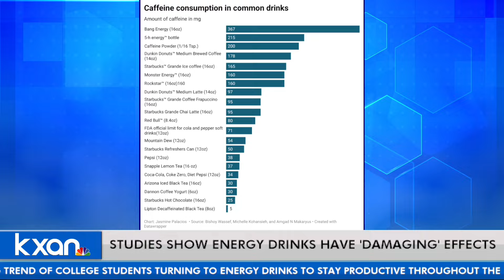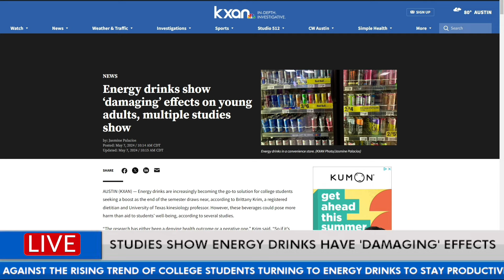Studies show energy drinks have 'damaging' effects on young people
Studies show energy drink usage by young people, like college students, have "damaging" effects on them. Will DuPree talks with KXAN intern Jasmine Palacios about what her reporting uncovered.